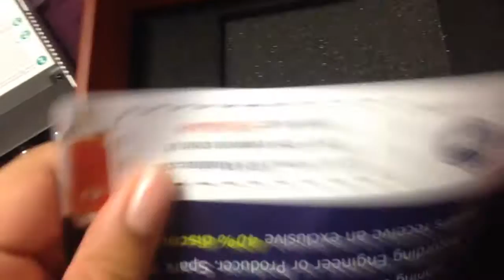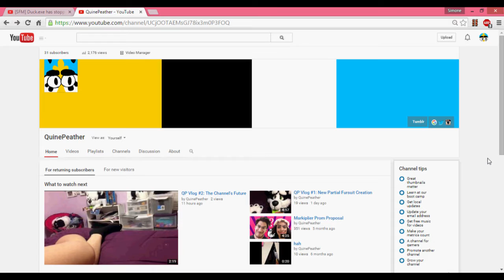Unboxing: Blue Sparks and PreSonus Audiobox USB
Finally! After saving up I finally got a high quality mic :D
Next, I'll just have to sound proof my room and get a mic stand, because my mic is literally sitting in my boot.

What these things do:
Mic - records my voice
Audiobox - converts the audio to my computer